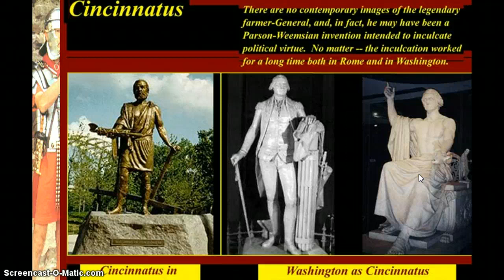Cincinnatus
Why is George Washington referred to as the American Cincinnatus?